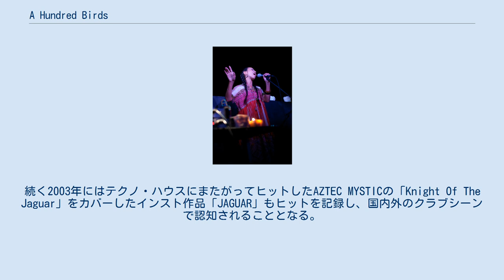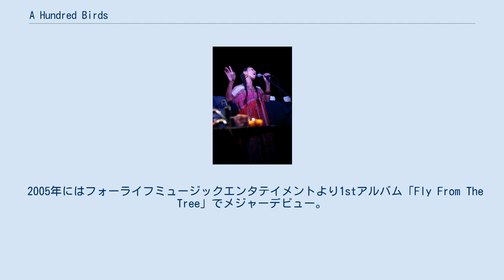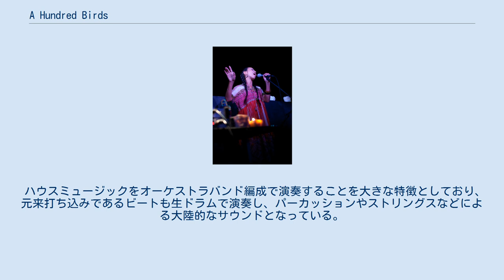A Hundred Birds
A Hundred Birds （ア・ハンドレッド・バーズ）は日本のオーケストラバンド。
 1996年、大阪にてDJ YOKUを中心として結成。
主要メンバー以外は流動的だが、ホーンやストリングスセクションを含む30人編成のオーケストラである。
メンバーにはドイツやフランスの国立交響楽団で活動する世界的バイオリニストもいる。
 それまでは地元大阪を中心に活動していたが、2001年にアメリカのハウスシーンの大御所であるフランソワ・Kが主宰するレーベル「WAVE MUSIC」よりリリースした「BATONGA」(アンジェリーク・キジョーのカバー) が世界的なクラブヒットを記録(ボーカルはTeNが担当)。
続く2003年にはテクノ・ハウスにまたがってヒットしたAZTEC MYSTICの「Knight Of The Jaguar」をカバーしたインスト作品「JAGUAR」もヒットを記録し、国内外のクラブシーンで認知されることとなる。
 2005年にはフォーライフミュージックエンタテイメントより1stアルバム「Fly From The Tree」でメジャーデビュー。
アルバムには佐藤タイジ、有坂美香、サトシ・トミイエ、DJ NORI、DA PUMPのISSA、KENらが参加しており、外資系企業を中心に極めて高いセールスを記録した。
 同年には朝霧JAM、2006年にはFUJI ROCK FESTIVAL、RISING SUN ROCK FESTIVALなどの大型フェスにも出演し話題となる。
 また、リミキサー、プロデューサーとしてもSweep、SAWA、YUKI、青山テルマ、DA PUMPなどの作品に参加している。
なお、現在も活動拠点は大阪である。
 ハウスミュージックをオーケストラバンド編成で演奏することを大きな特徴としており、元来打ち込みであるビートも生ドラムで演奏し、パーカッションやストリングスなどによる大陸的なサウンドとなっている。